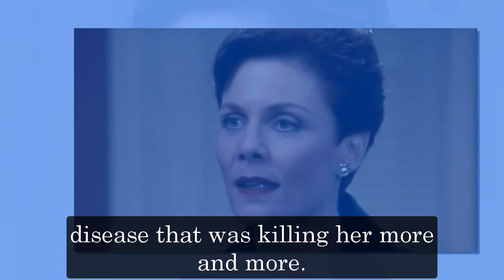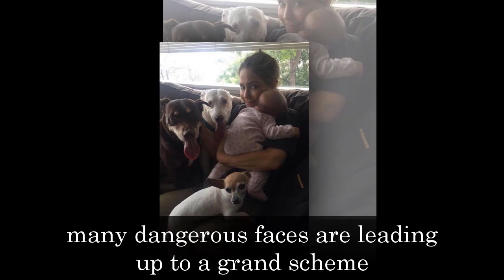General Hospital Shocking Spoilers Disaster New Year party, Britt leaves GH with a massacre